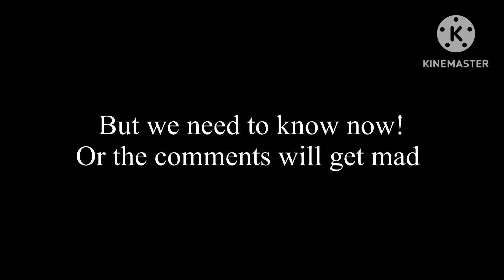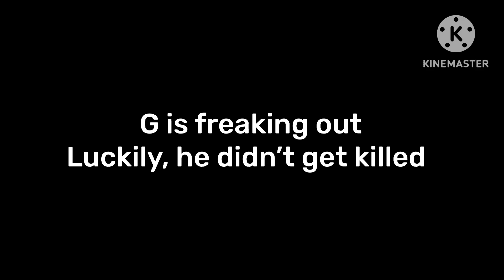What really happened to mondo g (fixed)